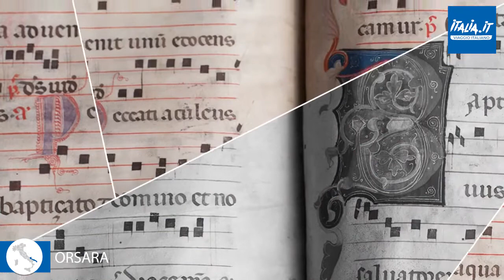0560 Orsara di Puglia Foggia | Borghi Viaggio Italiano